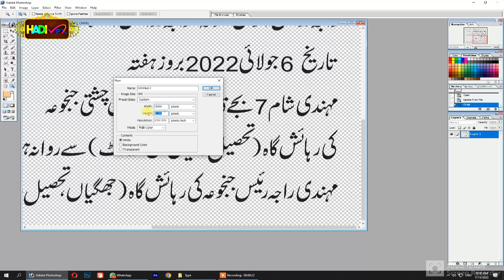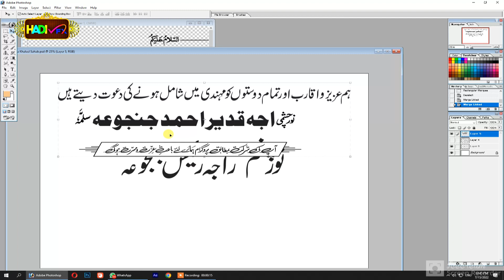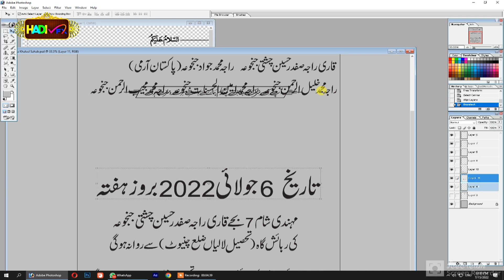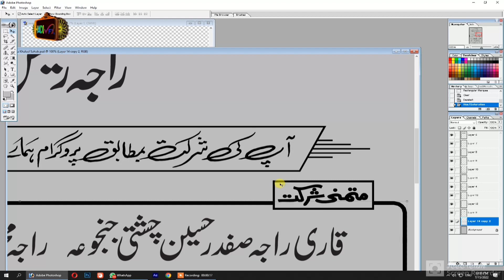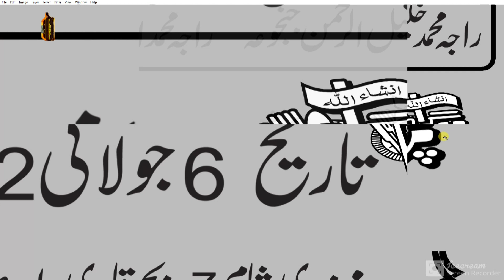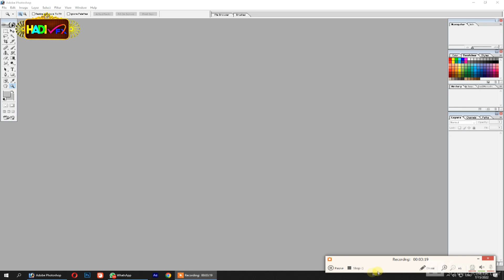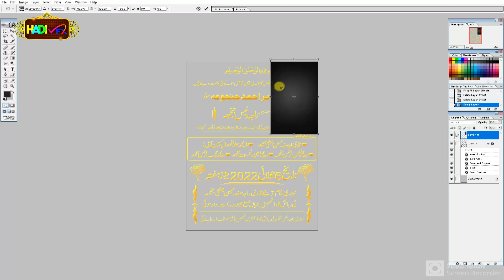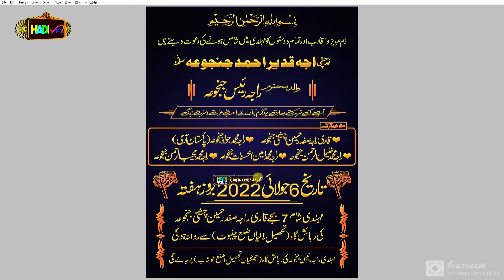How to make wedding invitation desighen in photoshop 2022 || hadi Vfx